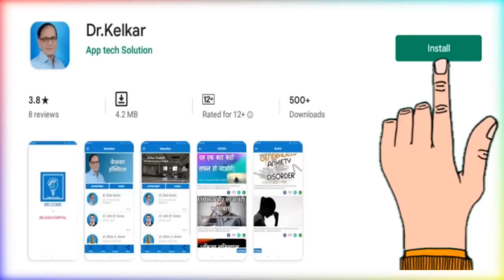Girls likings for Boys GF / BF - By Dr. Deepak Kelkar (MD) Psychiatrist Hypnotherapist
Girls_ like_boy

• Psychiatrist
• Hypnotherapist
• Psychotherapist,
• De-addiction Specialist
• Sexologist

     3 )Kelkar Hospital Channel